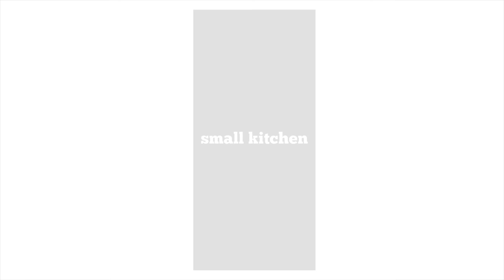Small kitchen – NAKADIA Dj Set pres. by Koyo Music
Cologne's own BOILERROOM the * small kitchen *
This time we have a special guest from Thailand __We Are very happy to announced that Nakadia will play in our show!

Twice a month, there is a session of the Small kitchen, each with different breathtaking artists. Be there and experience your favorite artists.
We are giving away 30 x 1 small kitchen tickets! (Only to get the prize money, no sale) Maybe you are one of our 30 guests and will be the first to experience this unique event with Nakadia on the decks.